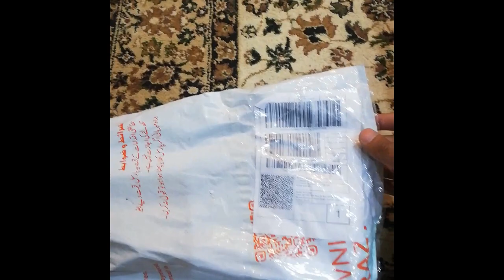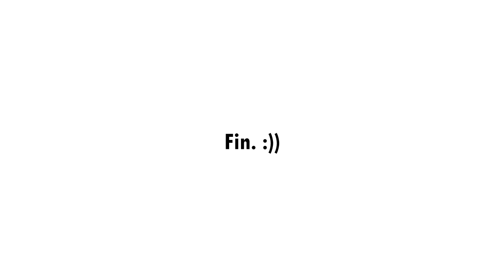FINALLY !! WOH AGAYAA !!